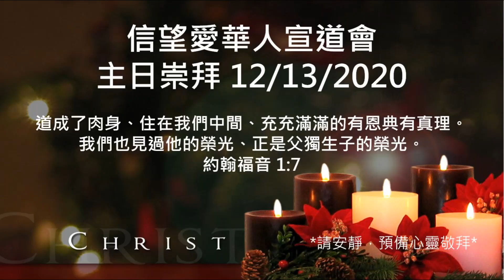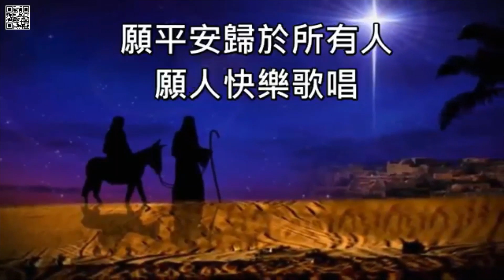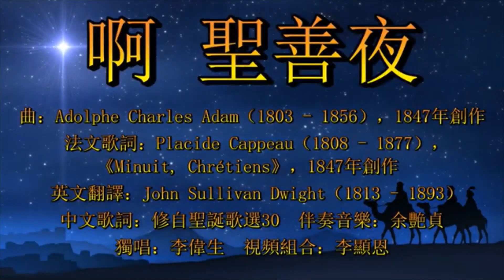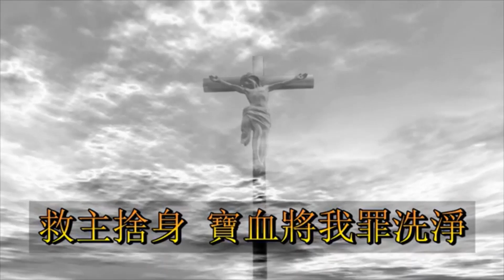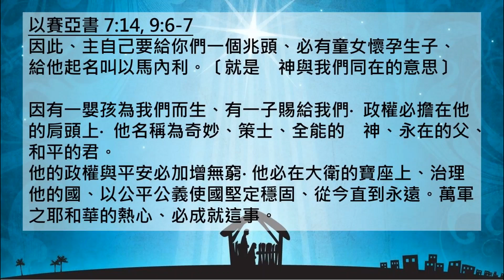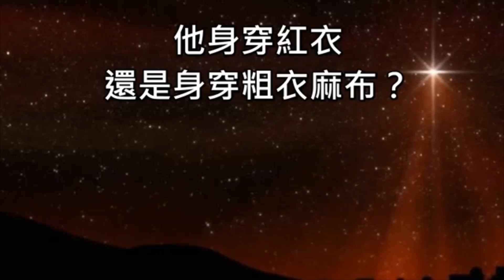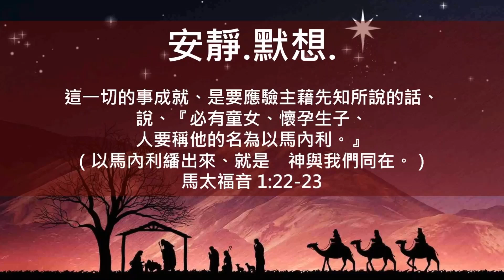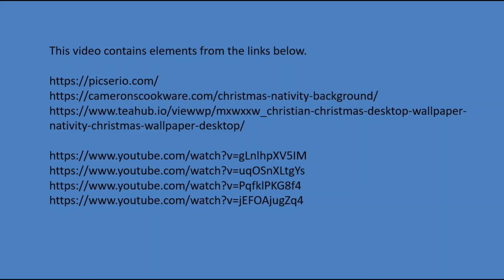主日崇拜 12/13/2020 信望愛華人宣道會